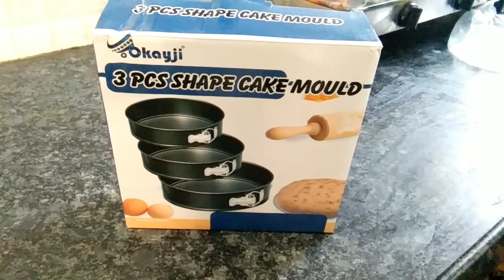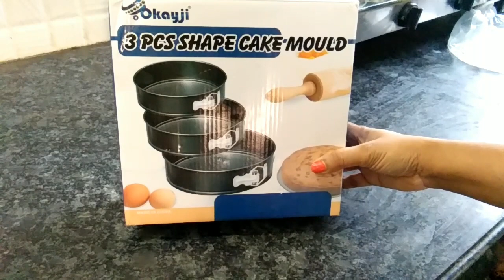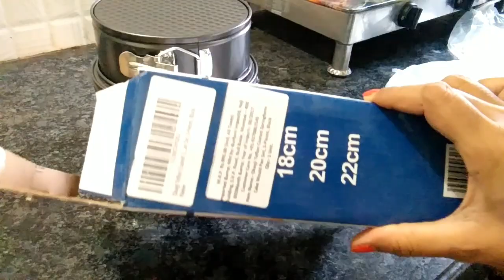3 PCS Shape Cake Mould/Baking Tin / Non-stick Cake Mould / Unboxing & Review